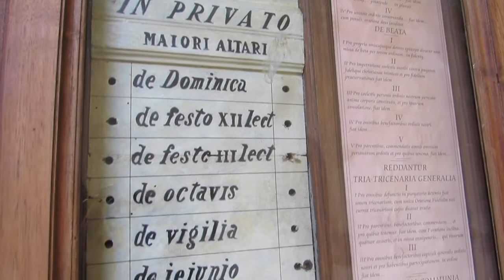TRAVEL VLOG : Trisulti, Alatri e presepi artiginali